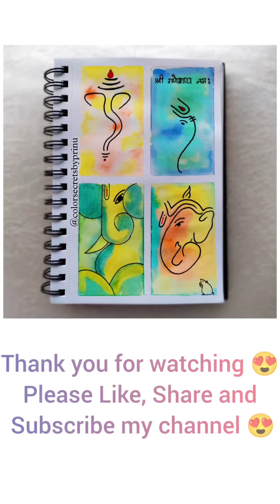Easy Ganesha Painting for Beginners 😍 How to Draw Lord Ganesha Easy 🙏 Ganesh Chaturthi Special Art 😍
Follow me on other social media handles...